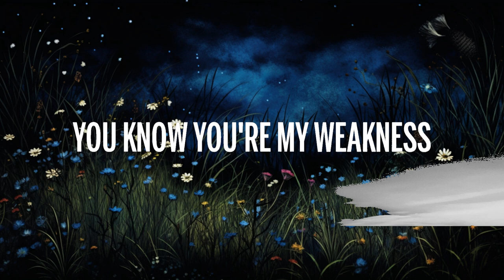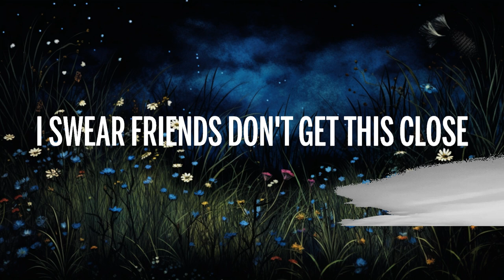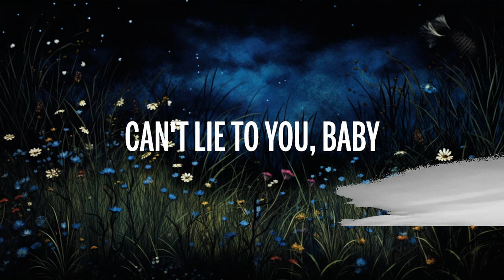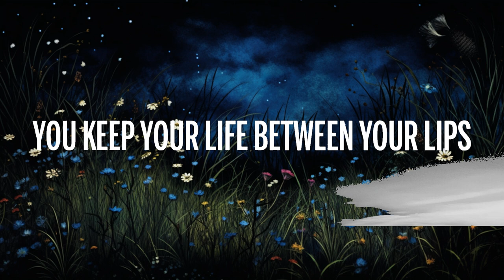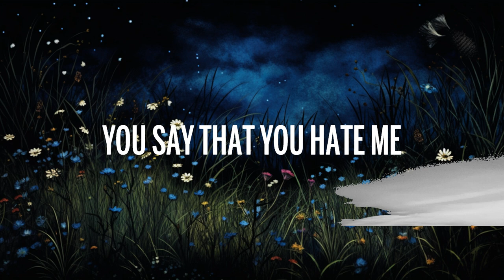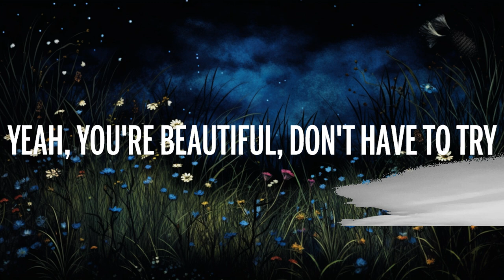Isabel LaRosa - eyes don't lie (Lyrics) | 20 Min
🎵 Isabel LaRosa - eyes don't lie (Lyrics)
⏬ Download / Stream:

👉 Isabel LaRosa

🎤 Lyrics: Isabel LaRosa - eyes don't lie

[Bridge]
I swear friends don't get this close
Pull you in exchanging souls